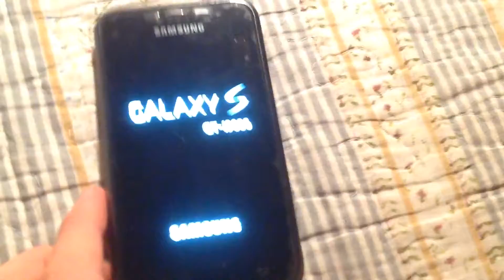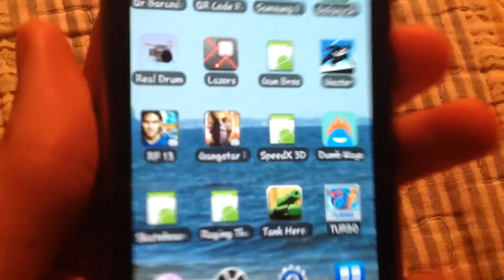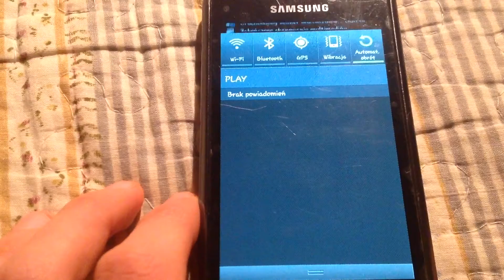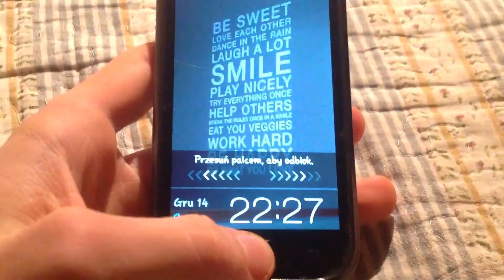SAMSUNG GALAXY S BROKEN - sudden death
Samsung galaxy S1 BROKEN !!! After the turn on the phone. It just don't react